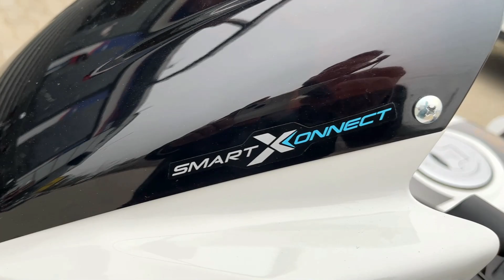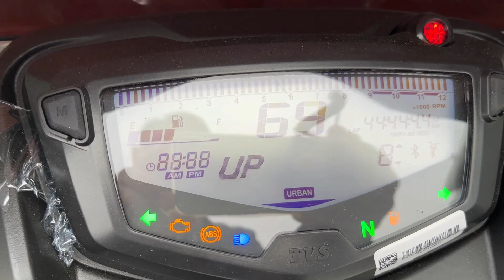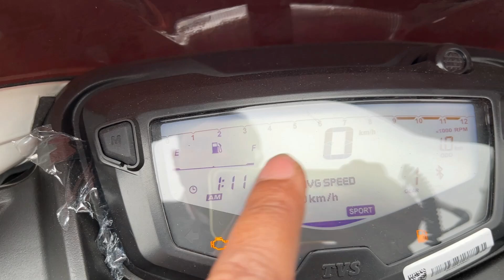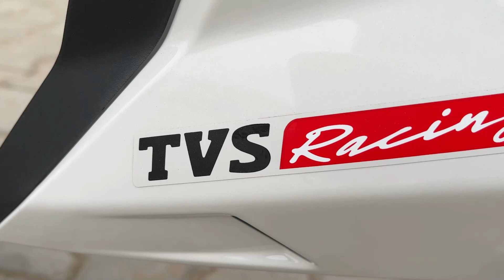2023 Finally New TVS Apache RTR 180 Most Detail Review ✅|On Road Price |Changes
this video you Will see all details of new launched tvs apache rtr 180 2v new 2023 model

SHOWROOM - Raj tvs
Address: Shivpur Bypass Babatpur Road,
Tvs apache rtr 180 2023  model details review on road price changes mileage ✅😍